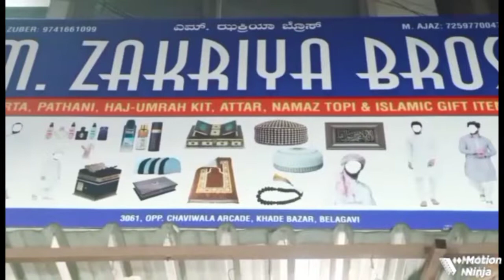belgavi AAm Aadmi party leader basker interview @primenewsindia12789 (belgaum)